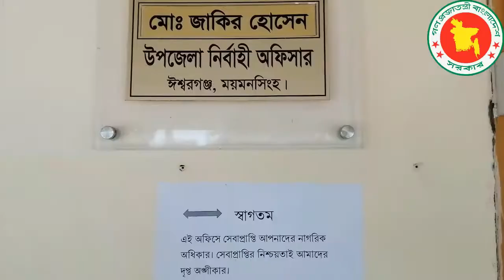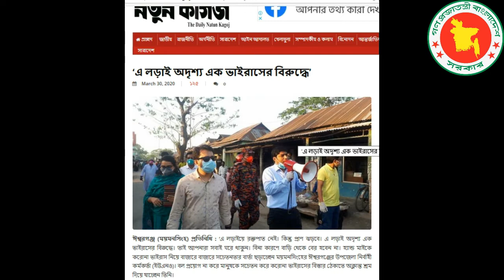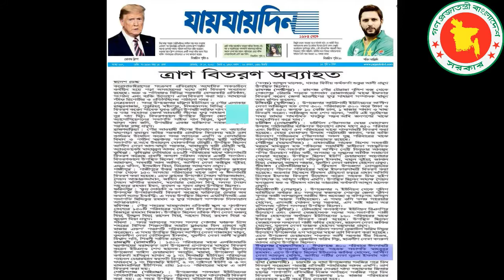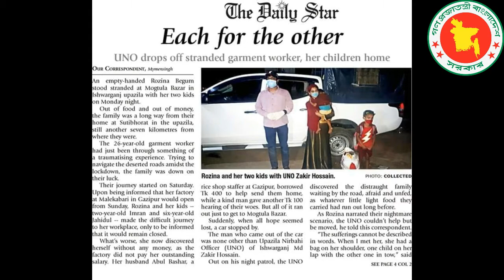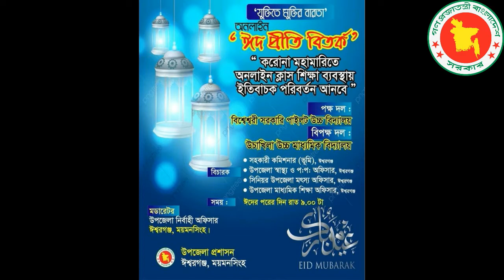করোনা মোকাবেলায় ময়মনসিংহের ঈশ্বরগঞ্জ উপজেলা প্রশাসনের বিভিন্ন উদ্যোগ ও কার্যক্রম।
বৈশ্বিক করোনা মহামারী সংকট মোকাবেলায় জেলা এবং উপজেলা প্রশাসন শুরু থেকেই সর্বাত্বক চেষ্টা চালিয়ে যাচ্ছে। আজকের ভিডিওতে ময়মনসিংহের ঈশ্বরগঞ্জ উপজেলা প্রশাসনের করোনা মোকাবেলায় বিভিন্ন উদ্যোগ ও কার্যক্রমের সমন্বয়ের চিত্র তুলে ধরা হয়েছে।